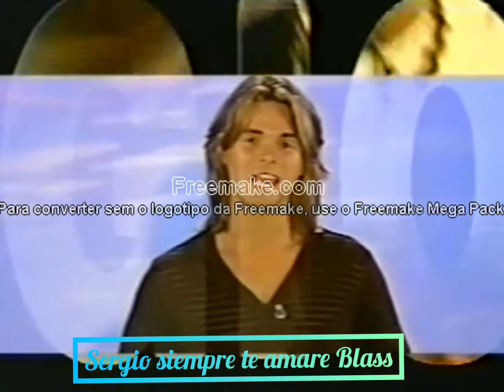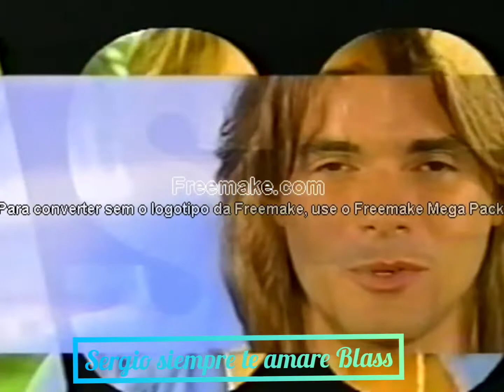Sergio Blass en tiempo de video 1998